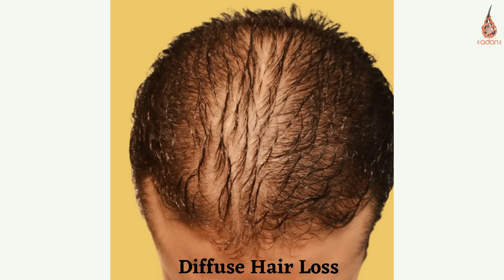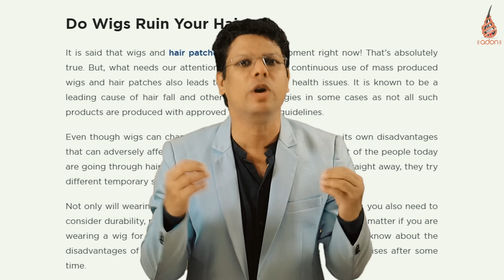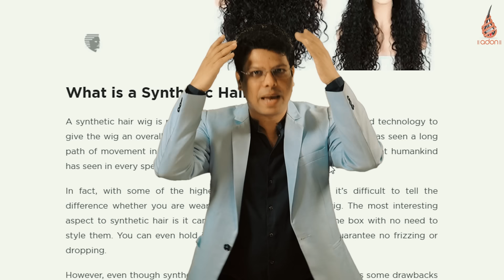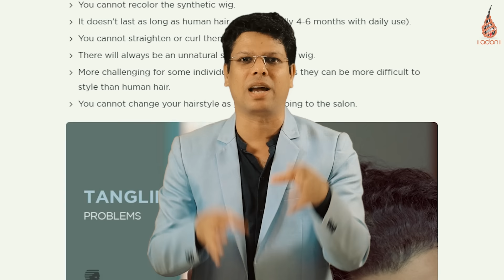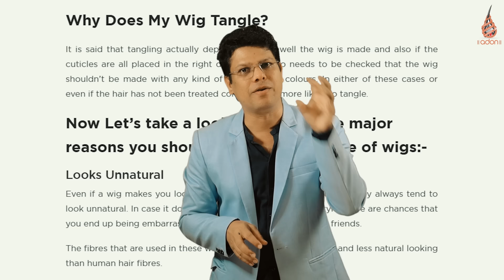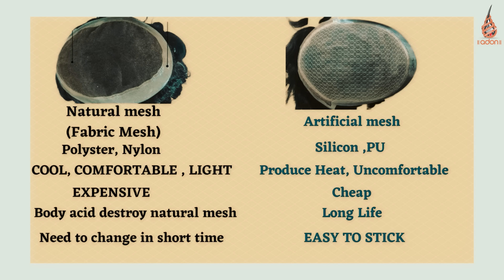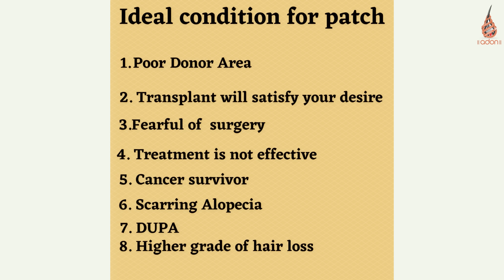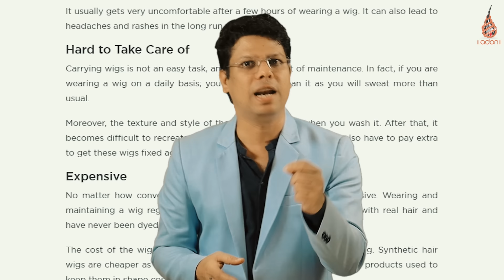HAIR PATCH लगाने से पहले ये वीडियो ज़रूर देखें। WIG लगाने वाले सावधान !! Dr. Ashok Sinha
⏳Time Stamps:
00:00 - Intro
00:10 - Questions
00:40 - Fire It
01:00 - Truth
04:40 - Pricing
04:50 - Conclusion
05:50 - Ayurveda
06:35 -Testimonial

हम कौन हैं?
हम डॉ. अशोक सिन्हा की एडन हेयर केयर टीम हैं, जो एक हेयर ट्रांसप्लांट सर्जन और हेयर विशेषज्ञ हैं, जिन्होंने अब तक 1000 से अधिक लोगों की मदद की है। हम विश्वसनीय वैज्ञानिक अनुसंधान के आधार पर सबसे प्रामाणिक जानकारी प्रदान करने और पूरे भारत में लोगों को उनके बालों और त्वचा की समस्याओं को हल करने में मदद करने के लिए 2017 से काम कर रहे हैं।

हमारा पता है:
डॉ. अशोक सिन्हा,
ADON TRICHOLOGY CLINIC
306, कॉस्मो प्लाजा,
D.N नगर मेट्रो स्टेशन के पीछे,
अँधेरी वेस्ट, मुंबई, महाराष्ट्रा - 400053

Is hair patch suitable for every body?
is hair patch suitable in all conditions?
is hair patch suitable for early balding conditions ?
is hair patch suitable for hair line ?
no , definitely no!!!

Side Effect of Hair Glue in Long Run ?
Can Glue On Hair Damage The Scalp?

Hair Patch Or Hair Wig Good Or Bad
Hair Transplant or Patch - Which Is Better And Why?

Then who is suitable who is not ? Today people lose hair due to many reasons and feel uncomfortable about hair thinning or baldness

When someone has a full balding issue than full hair wig is the most preferred solution. As it covers your complete head and looks like natural hair.

While selecting or deciding whether to use a hair wig or hair system, it is necessary to know the difference between both